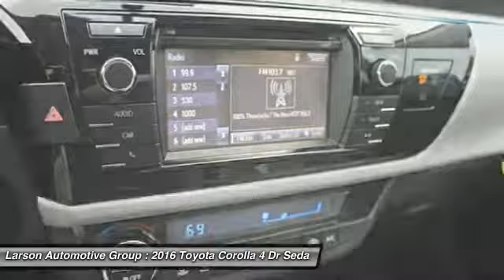2016 Toyota Corolla Puyallup WA 39062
2016 Toyota Corolla LE Eco Plus

2001 N. Meridian

Don't miss this 2016 Toyota. Make a great choice today with this must-have 4 dr sedan. Learn more about this 4 dr sedan by contacting the dealership today and complete your driving dreams.